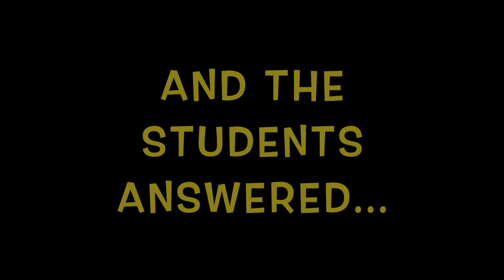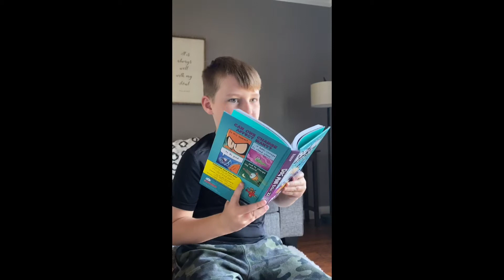"Don't Rush" Challenge-Highland Rim Students